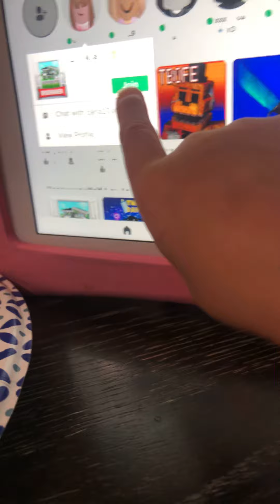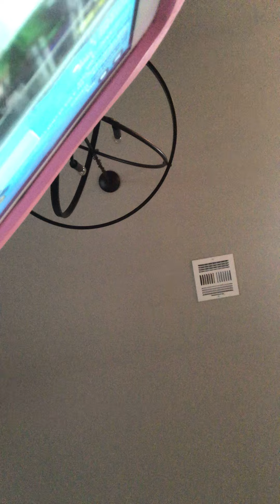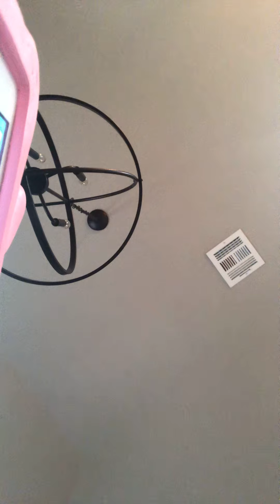June 6, 2021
Read description